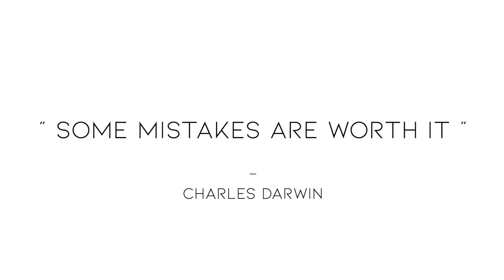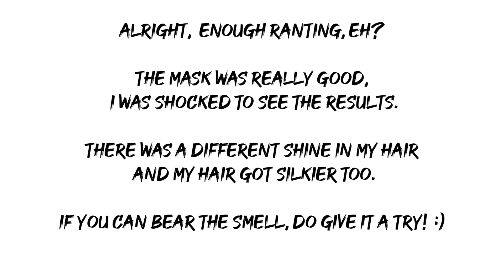I tried Priyanka Chopra’s Hair Mask (Worst Mistake)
In this vlog I will be trying priyanka chopra’s hair mask. It was my first time so I had no idea how to make it or even apply it. Once I applied it, i started regretting it. For me, it was horrible.

Watch it! 😱